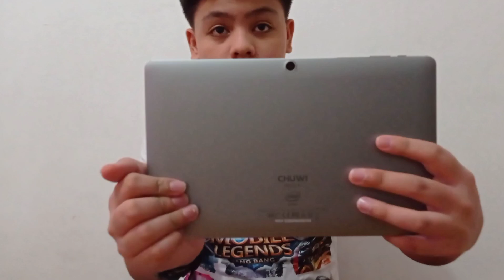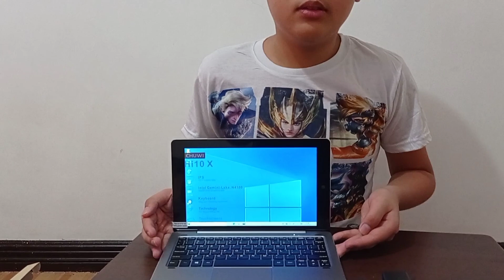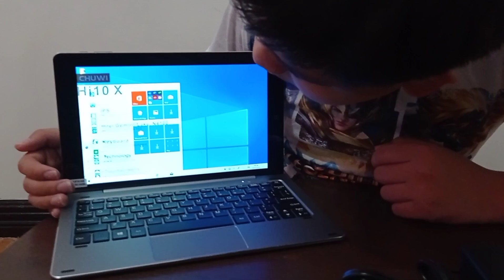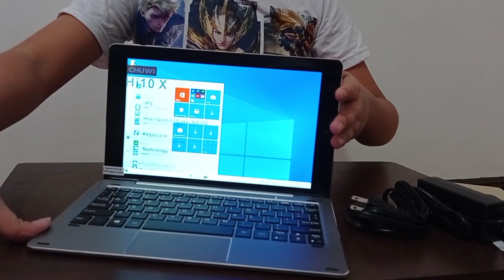UNBOXING CHUWI HI 10X Tablet PC windows 10 Intel CPU 128gb